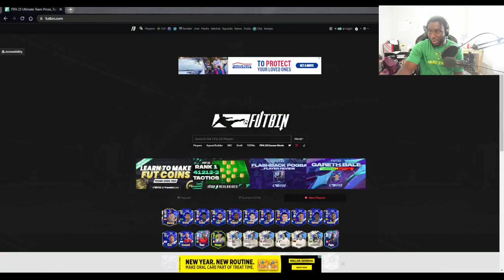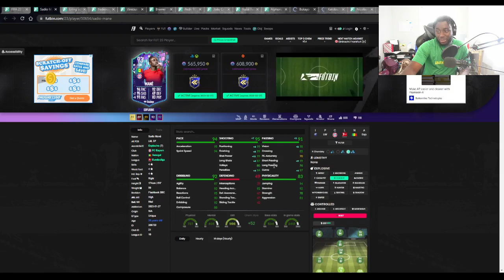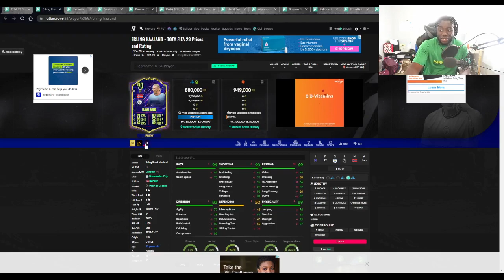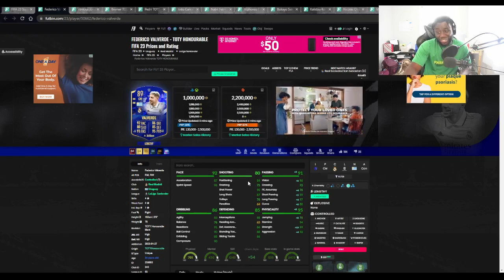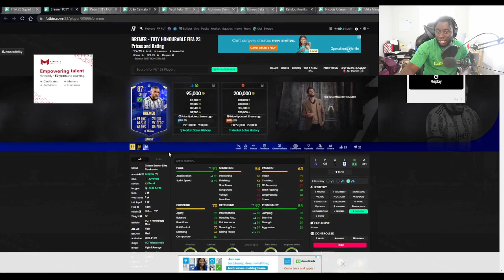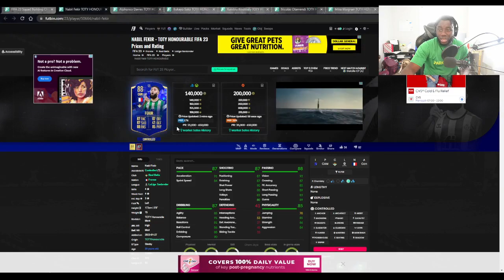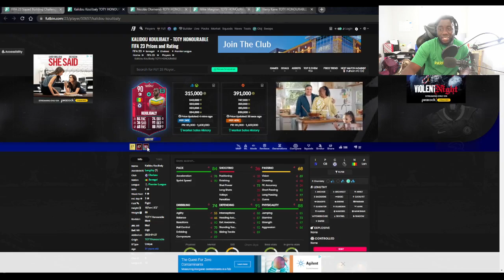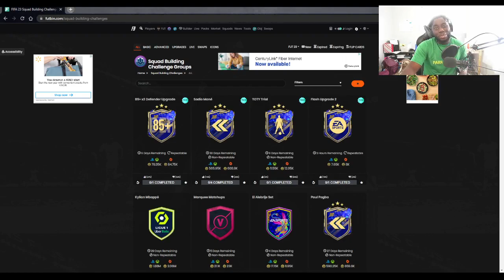FIFA 23 12TH MAN TOTY HAALAND & FLASHBACK MANé & TOTY HONOURABLE MENTIONS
Hello! I am drogbajr, I am a streamer on twitch that makes FIFA content. If you are a gamer that want to be part of a fun community, this is the YouTube channel for you. I stream over at twitch if you ever want to stop by and just say hi. I just don't stream FIFA Ultimate Team, but when I am not doing that I play other video game on stream. I mainly do here FUT Ultimate team content from FIFA pack opening to Fut Champs Rewards and any EA sports related news and content.